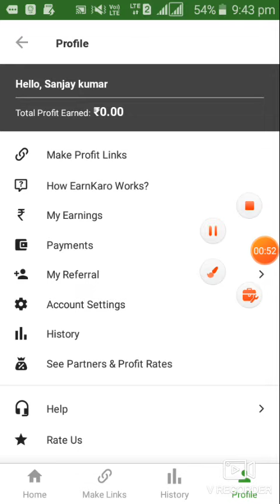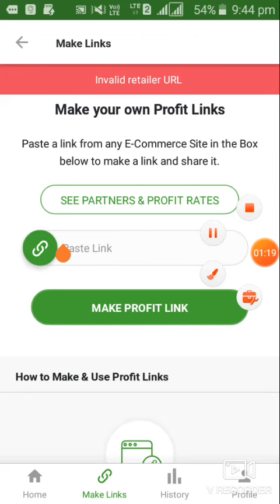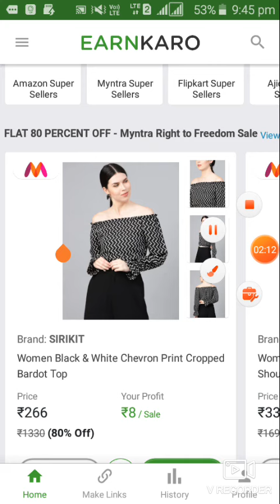घर बैठे कमाये, EARN ONLINE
App link